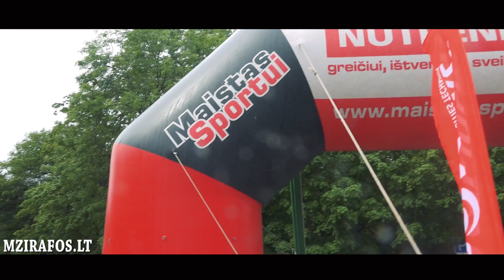Klaipėdos maratonas | Mzirafos.lt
2016 m. startavo pirmasis Klaipėdos maratonas. Savo jėgas trasoje, apjungiančioje gražiausias Smiltynės bei Klaipėdos vietas, norėjusiems išbandyti sportininkams nesutrukdė net lietus.